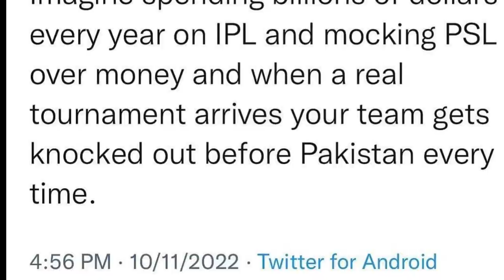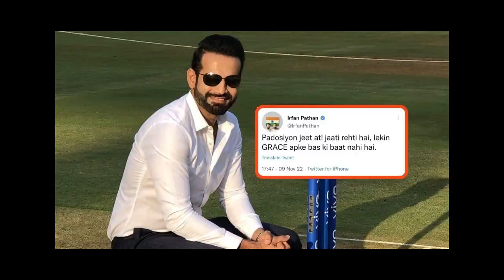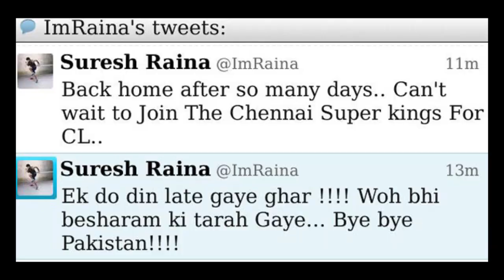Reply to ABP Uncut - India vs England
This Roast Video is about India Vs England Semi Final T20 World Cup 2022.